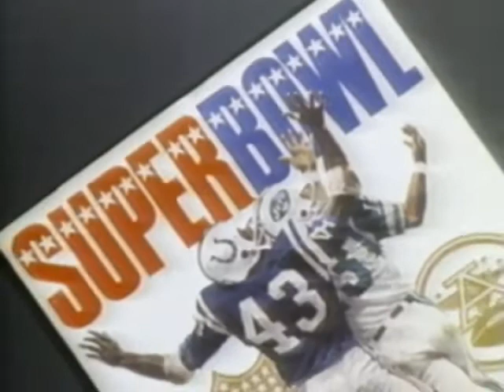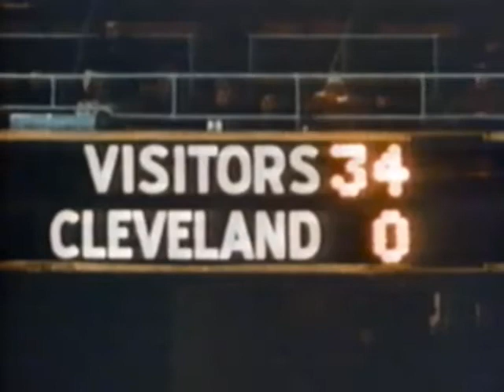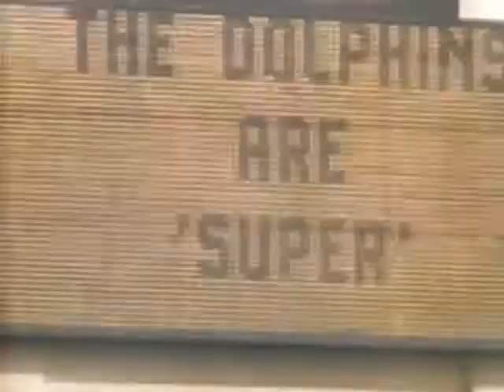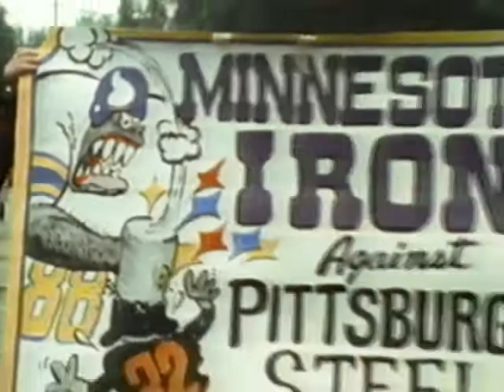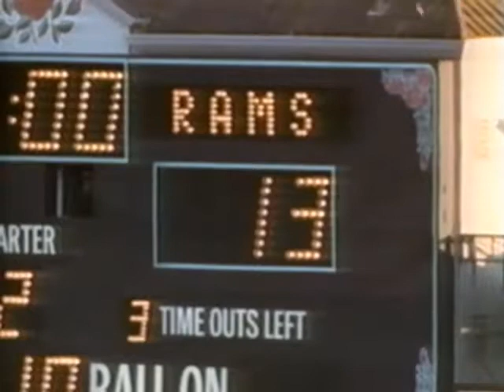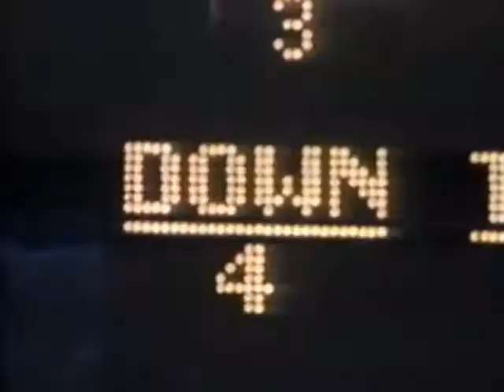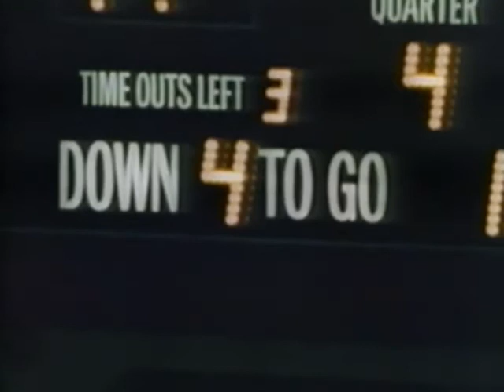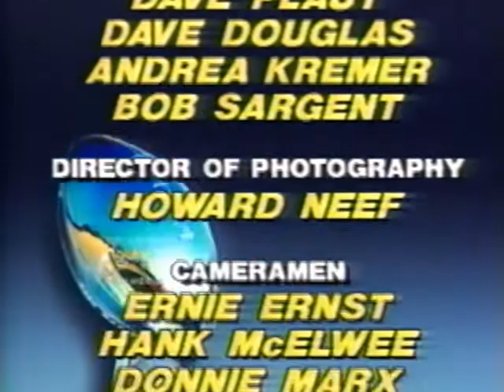Super Sunday: A History of the Super Bowl (1987)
Super Sunday: A History of the Super Bowl
1987